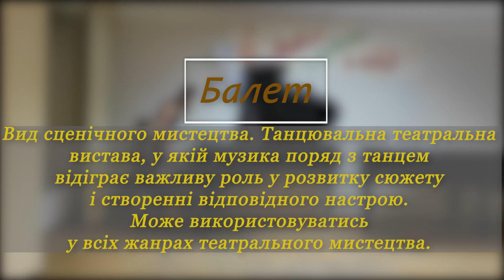La_CvArt_ Толкачова К. та Редчиць К. _Theatre music festival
Вітаємо Вас друзі! Ми продовжуємо наш перший сезон мистецьких подій.
Пропонуємо Вам до перегляду учасників всеукраїнського онлайн фестивалю "La CvArt music festival – Theatre music” - Тематика фестивалю «музика у театральному мистецтві»  (музика до театральних вистав, а також із опер,оперет, мюзиклів, рок-опер)

Дует у складі:
Толкачова Каміла
Редчиць Катерина

М.П.Мусоргський. Гопак з опери "Сорочинський ярмарок"
Викладач -  Шевченко Світлана Євгеніївна.
КДМШ №29 м. Київ